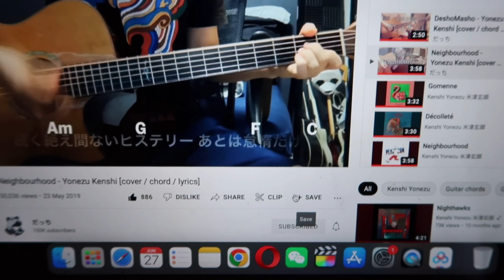🇬🇧I went to Yamaha London to play piano | stuff party, shopping at Oxford Street [June Vlog]